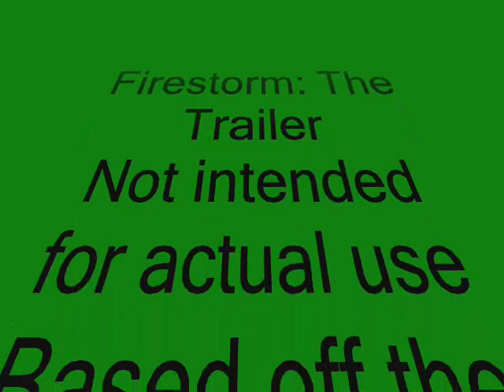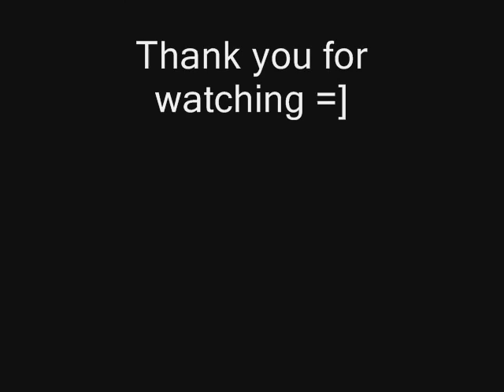Firestorm: The Unofficial Trailer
Firestorm by David Klass was a good book.  Me and my friends decided to do a trailer for it for a project in my Science Fiction and Fantasy class.